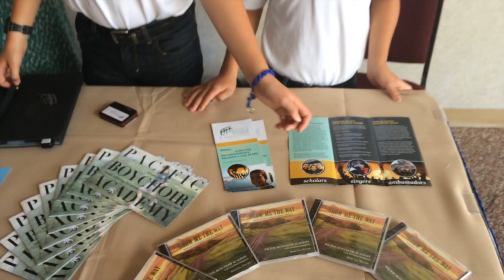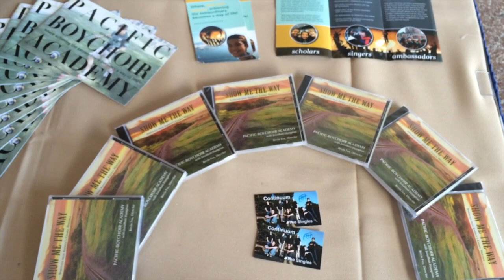Appalachian Tour with Pacific Boychoir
Day school Troubadour and after-school Cantori choristers enjoyed a successful tour to West Virginia and Kentucky, participating in the Appalachian Festival of Young Voices. 19 choristers traveled under the direction of Jonathon Hampton, Marcia Roy, and Brenna Gustafson, working with the renowned composer and clinician, Dr. Rollo Dillworth, as well as singer/songwriters Larry Groce and Ron Sowell, plus a chamber orchestra and country string band! PBA performed on their own and with over 100 other festival singers from Pennsylvania, New Jersey, California, and West Virginia. The boys also enjoyed recreational time which included, amongst other adventures, a riverboat cruise and party with DJ, a private tour of the local MiLB stadium, tour and lecture at the Mitchell Tolle Art Gallery, and a BBQ pool party at a Kentucky ranch!

Pacific Boychoir Academy is Oakland, California's Grammy-winning day choir school for boys in grades 4-8, with after-school choirs for boys in grades Pre K-12.